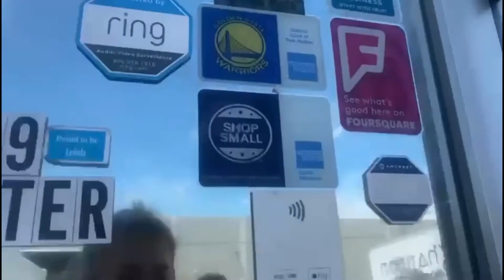Happy 30th Birthday PJAB